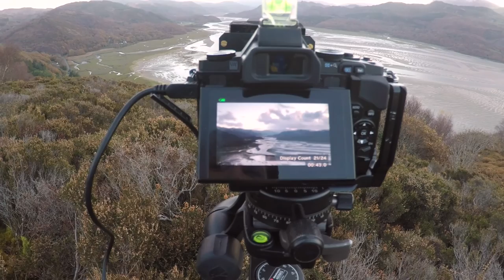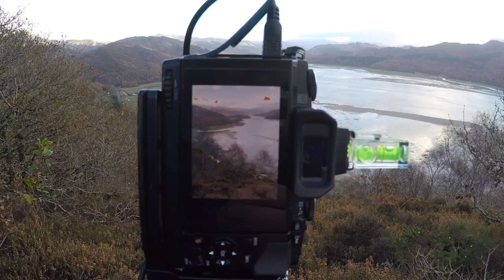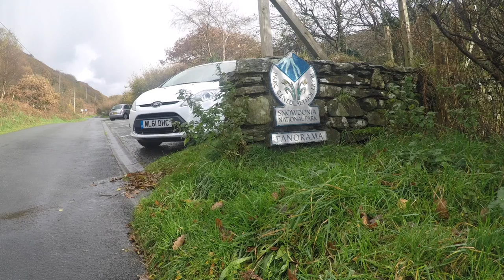Landscape Photography - The Mawddach Estuary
A return trip to one of my favourite locations in Wales for some late Autumn colour.